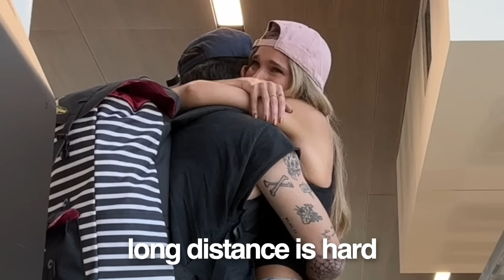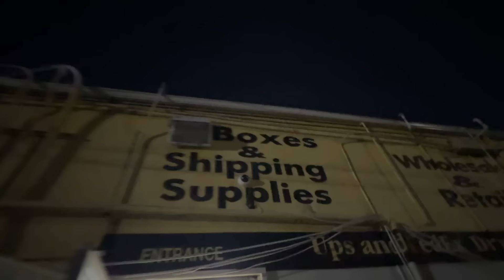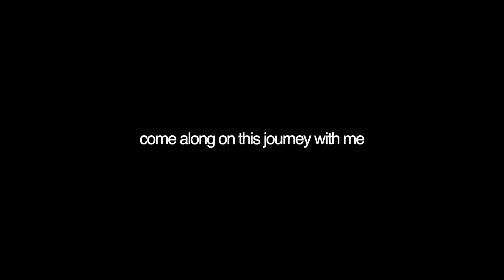Telling Long Distance Girlfriend I'm Moving to Her City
Telling My Long Distance Girlfriend I'm Moving to Her City
this is wild! i'm moving away from LA! thanks for the support :')

If you read this far, you're my FAVORITE! Comment "moving away!!" so I know :)